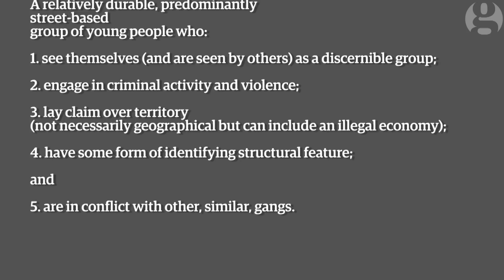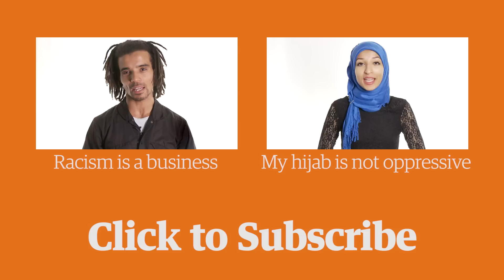Why everything you think you know about gangs is wrong - Temi Mwale | Comment is Free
Nineteen-year-old Temi Mwale lost a friend to youth violence when she was only 16.
A year later, she set up Get Outta the Gang, which aims to tackle gang violence in London. But, she has come to realise, there are widespread misconceptions about what gangs are, who joins them, and why.